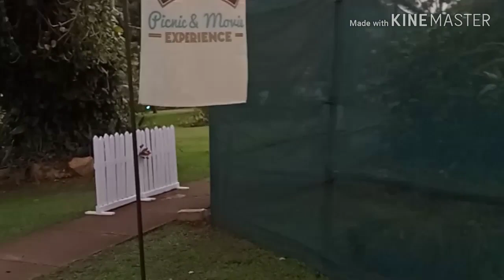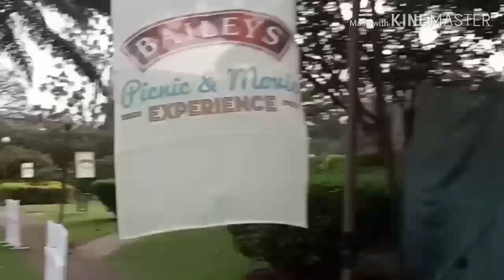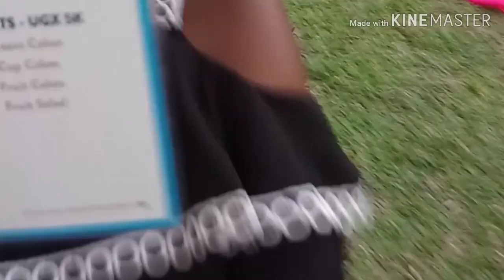It finally happened!! / The Bailey's picnic and movie experience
Today I bring to you my Bailey's experience. yayy I finally attended.
Movie showing: love and basketball...

Shirt from @warehouse_ug on Instagram
Venue Sheraton hotel